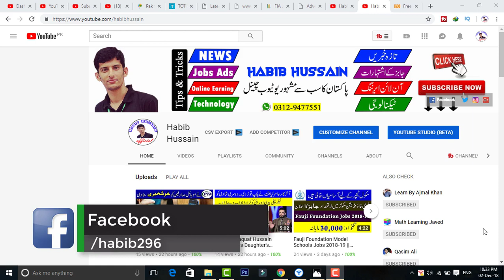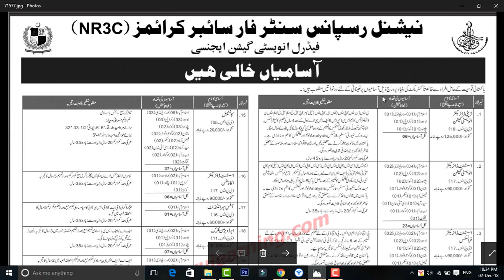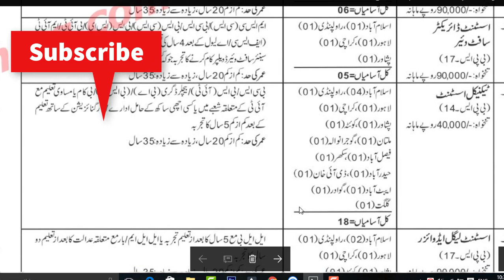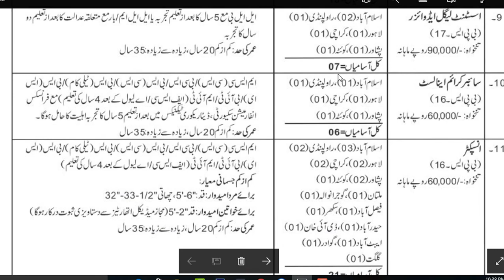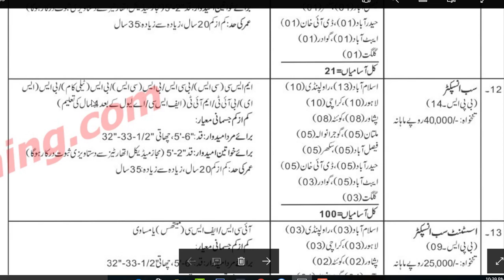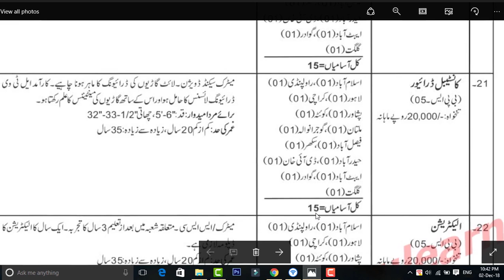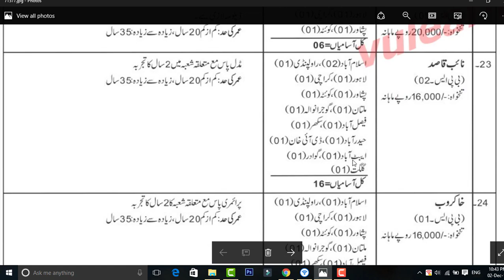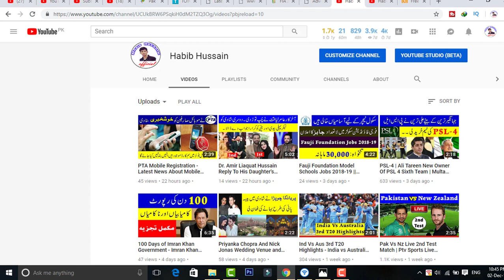FIA 400+ New Jobs Dec 2018 - Federal Investigation Agency Latest Jobs 2018-19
FIA New Jobs 2019 Inspector Posts | Inspector 341 Posts FPSC | FPSC Jobs 2019

Govt. Of Pakistan Federal Investigation Agency (FIA) Latest Jobs 2018/2019.

FIA Jobs 2018 for Inspectors, Sub-Inspectors, Constables & Others Download UTS Application Form 407+ Vacancies Advertisement Latest

FIA Jobs 2018 in Cyber Crime in Pakistan UTS Application Form Download Federal Investigation Agency

How to Apply for FIA Jobs 2018:-

interested eligible candidates (Male & Female) meeting required qualification and criteria can download Application Form from from UTS website. then send the application form along with original deposit slip (UTS Copy) to below mentioned address.

 Manager Operations Federal Investigation Agency, Universal Testing Services (UTS), 278-A, Nazim Ud Din Road, F-10/1, Islamabad,

Note:- Please don’t forget to mention your Name,CNIC No, Cell No and the post applied at the deposit slips.